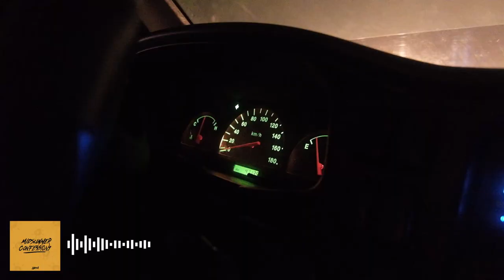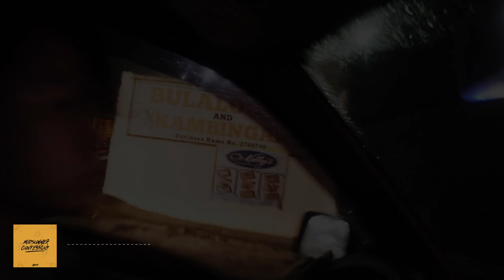Midsummer Confessions - Ilayà (Official Visualizer)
This is the official visualizer of "Midsummer Confessions"

Written by: Ilayà
Produced by: Zircon Production (Ilayà)
Filmed by: Ilayà

Lyrics:
Feel the heat on mid-May
I rest assure on your face
The timing where I lay
I saw you with my friend
I asked you to come with me
To go ride with me
Where the sun always sets
on horizon
We planned the place we'll meet
And ready to dance with heat
Call some friends to join us
And travel out
This is my chance to confess out to you,
To tell you something that I won't regret
(won’t regret)

I have words to say
Taking too long to speak
Now is the time to meet
I’m taking all the risk
If you stay with me
Your eyes would glisten in glee
With words never empty
If you’d only choose me

I’m on the top of this confession
But you are still in the summit
And above out of my league
Yet this plan I made gives me
Hope to lead, I’m believing (believin’)
And I talk to you from time to time
While there’s nothing between us
Every time you fell out-of-place
(Now you left me with no trace)